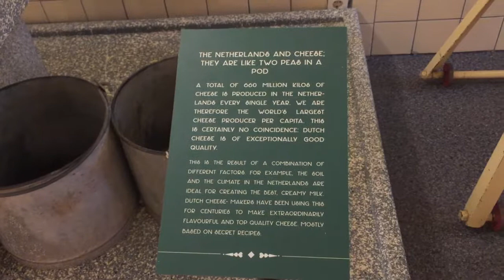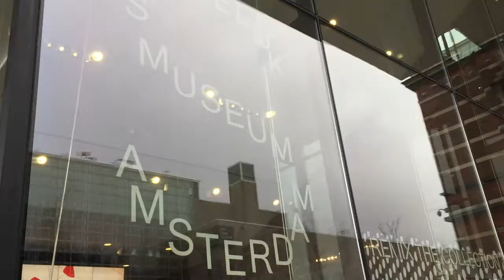[Vlog] Lost in Amsterdam